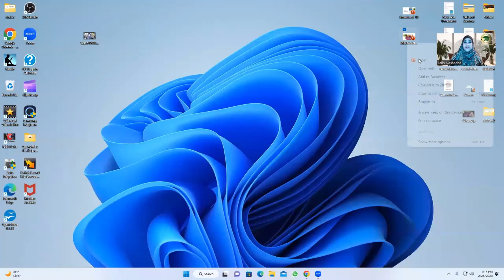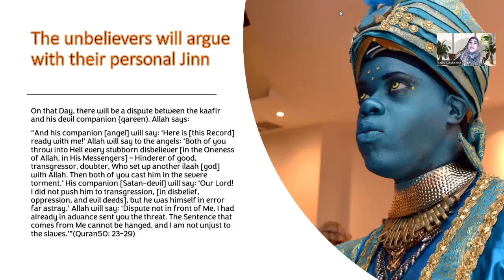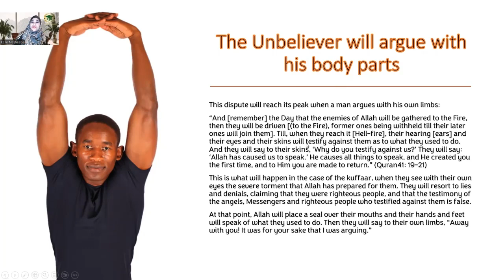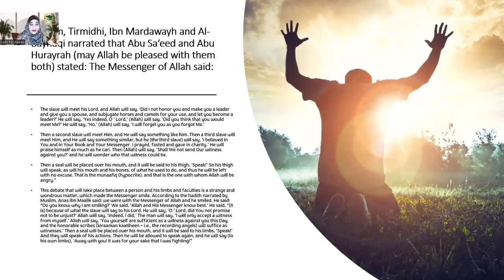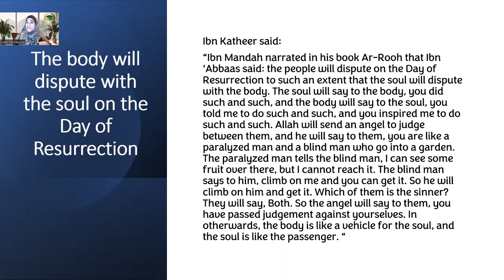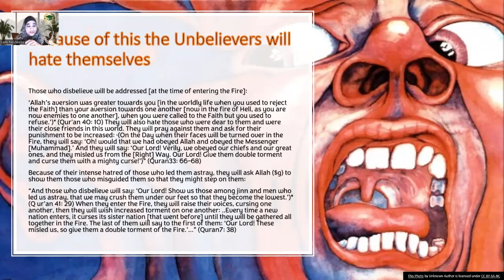The Major Resurrection Session 10